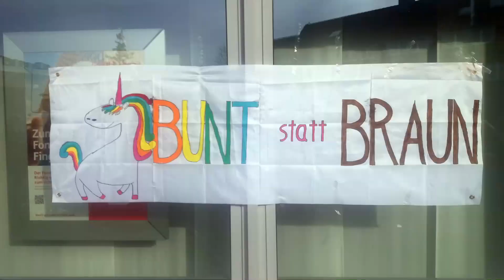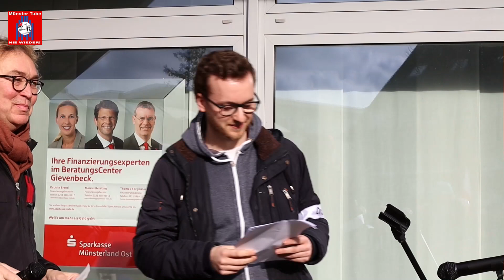Münster-Gievenbeck: Protest gegen den Rechtsruck: Redebeitrag von "Gievenbeck Solidarisch"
Bis zu 500 Menschen beim „Protest gegen den Rechtsruck – Für eine solidarische Gesellschaft“

Ausgelöst von den Ent­hül­lun­gen des Me­di­en­hau­ses Cor­rec­tiv über ein geheimes Tref­fen von rechts­ex­tre­men Ak­ti­vis­t*innen und Po­li­ti­ker*innen von AfD und CDU, gehen seit ein paar Wochen deutschlandweit Menschen auf die Straßen und Plätze, um gegen Rechtsruck, Rechtsextremismus, Antisemitismus und Deportationspläne der ultrarechten AfD zu protestieren.  Laut Polizei waren bisher insgesamt knapp über 3 Millionen Menschen an diesen Protesten beteiligt. Auch in Münster hatten sich bereits am 19. Januar 2024 rund 20.000 Menschen auf dem Domplatz versammelt, um gegen diesen  bedrohlichen rechtsextremen Spuk zu protestieren. Die Protestwelle erreichte nun auch Münsters Stadtteil Gievenbeck. Dort hatte die Stadtteil-Bewegung "Gievenbeck Solidarisch"  gemeinsam mit der VVN-BdA Münster zu einer Protest-Kundgebung am 10. Februar 2024 unter dem Motto: „Protest gegen den Rechtsruck – Für eine solidarische Gesellschaft“, aufgerufen", an der sich bis zu 500 Menschen beteiligt hatten.

Redner*innen waren:  Kirsten Lambeck (Buchhandlung “Der Wunderkasten”),  Gebhard Hofner (VVN-BdA Münster), Aktivist*innen von der Stadtteil-Bewegung "Gievenbeck Solidarisch", Recherche- und Protestkollektiv"Busters",  Yvonne Plöger vom Mehrgenerationenhaus und Mütterzentrum (MuM e.V.), Hauke Meyer (DGB Münsterland), Carsten Peters (Pressesprecher, Bündnis Keinen Meter den Nazis Münster), Andreas Kemper (Soziologe & Autor), Dr. Georgios Tsakalidis (Internationaler Ratsherr & Integrationsrat der Stadt Münster) sowie Pfarrer Dr. Kolja Koeninger und Margareta Holtmann von den christlichen Gemeinden in Gievenbeck. Den musikalischen Rahmen gestaltete Antita Cronjäger. Moderiert wurde die Veranstaltung von Isaak Rose (VVN-BdA Münster).

Die nächste Protestaktion in Münster findet bereits am 16. Februar 2024, ab 17 Uhr, auf dem Prinzipalmarkt gegen den Neujahrsempfang der gefährlichen rechtsextremen AfD statt. Dazu ruft das Bündnis „Keinen Meter den Nazis“, auf. Hier der Aufruf: